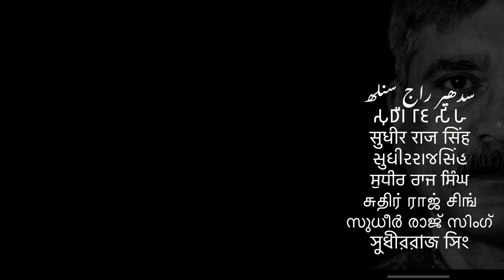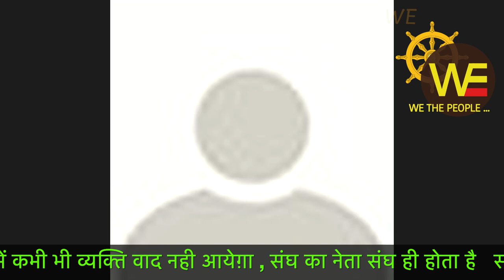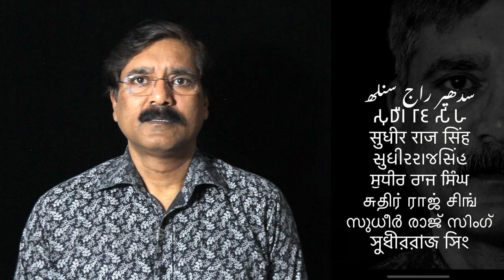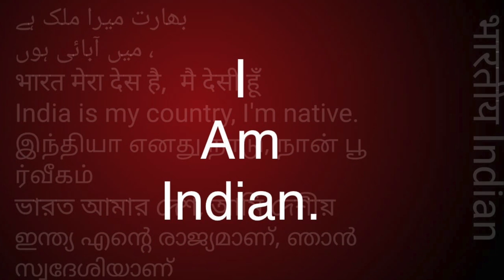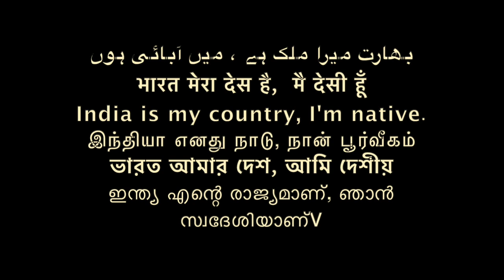असली लक्ष्मी की पूजा भाग 5 सवाल जवाब ON LINE LIVE.../Sudhir Raj Singh/Pali